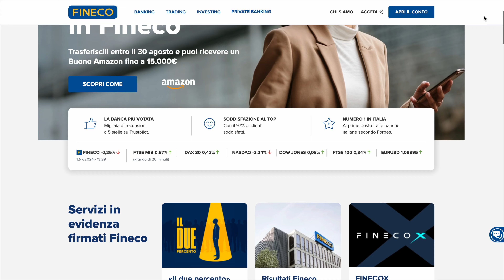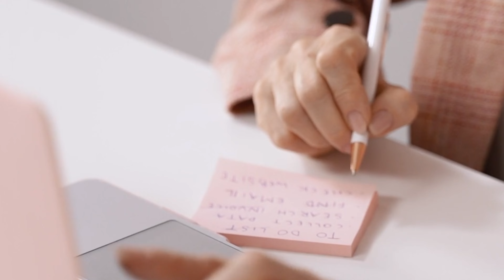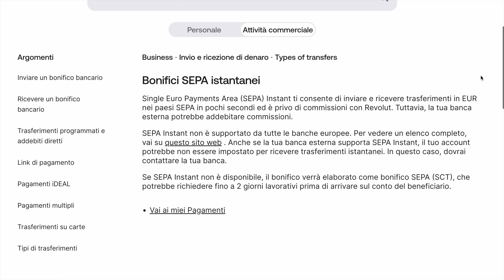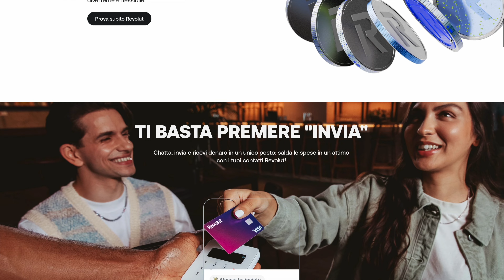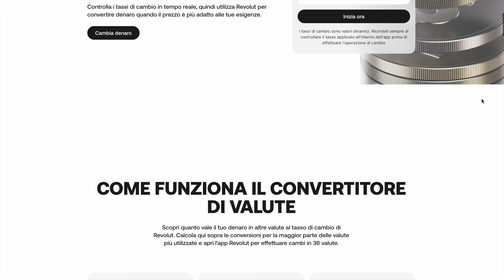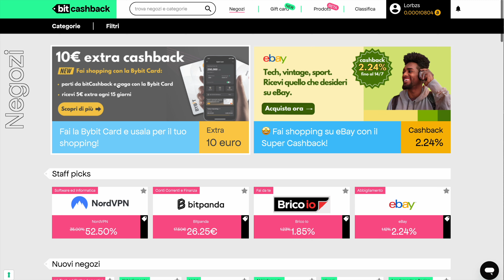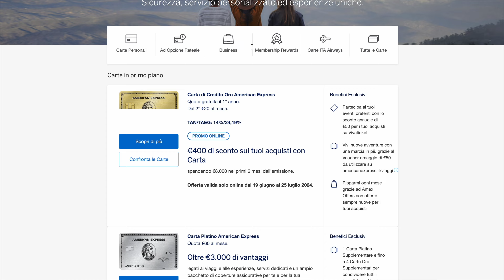COME GESTISCO I MIEI SOLDI (conto corrente, broker, spese, carta preferita, cashback)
Ecco come gestisco i miei soldi: dove li tengo, quale broker uso, come li spendo, quale carta uso e come ottimizzo il mio cashback.

💳 Entra in FINECO (12 mesi di conto gratis per tutti + conto gratis per sempre fino a 30 anni)
💳 Una volta registrato, richiedi richiedi la ByBit Card da questo link (15€ bonus + 2% di cashback su tutto) (se dovesse richiederlo, inserire il codice ref "47941", altrimenti non scattano i bonus)
✅ Entra in bitCashback (2€ in regalo +30% di cashback in più)

Ti interessa stare aggiornato sul mondo crypto? Seguimi Telegram

INVESTIRE IN ETF/AZIONI/OBBLIGAZIONI
🏛 FINECO (12 mesi di conto gratis per tutti + conto gratis per sempre fino a 30 anni + 100 operazioni gratis se inserisci codice OM100AF)

💳💸🔥 American-Express Gold (fino a 100.000 punti Membership Rewards, ossia circa 400€)

I MIGLIORI EXCHANGE PER COMPRARE CRYPTO:
💰 BYBIT (20% di sconto sulle commissioni per sempre + 45€ bonus se richiedi la carta)

ALTRO
📱 Il migliore operatore: HO.MOBILE: funziona come se fosse Vodafone, ma economico (5€ bonus)

LIBRI CHE TI CONSIGLIO 📕 Il miglior libro sulla finanza personale